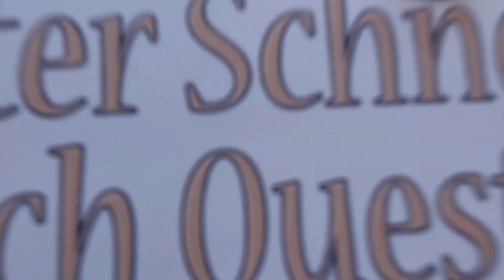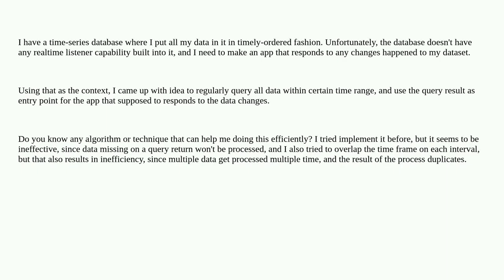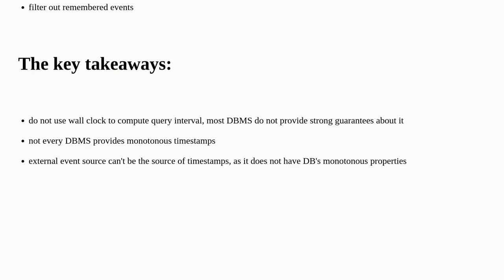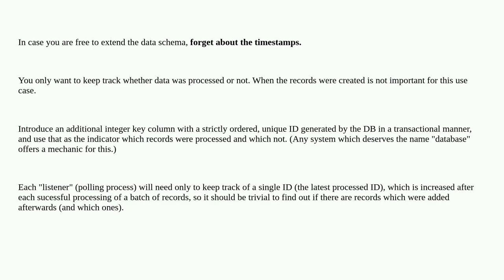Softwareengineering: Algorithm for realtime database listener replacement?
Algorithm for realtime database listener replacement?

A special thanks goes out to the community

  design-patterns algorithms